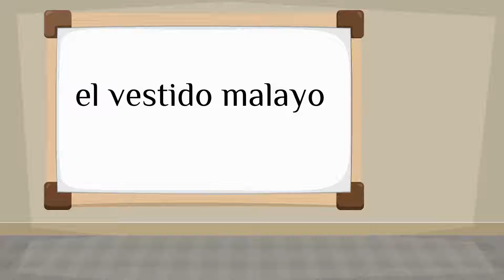How do you say 'sarong' in Spanish?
How to say 'sarong' in Spanish? Listen to hear the pronunciation.